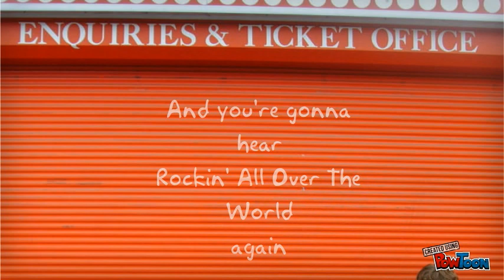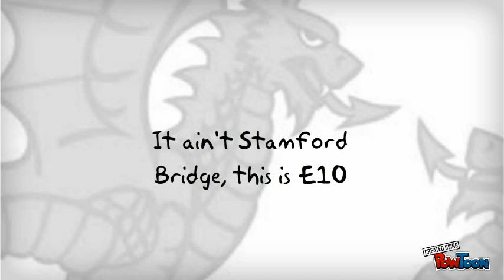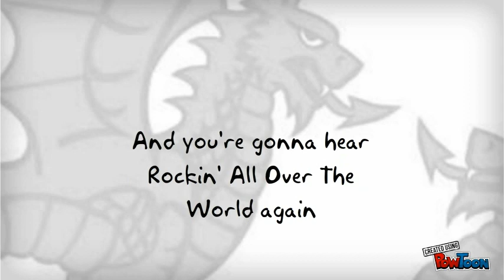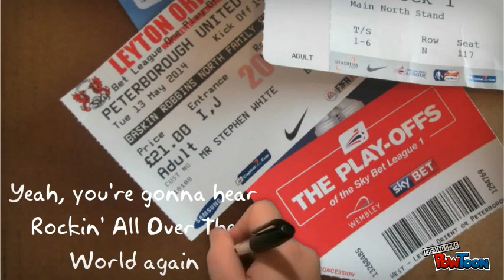Steve White & The Protest Family - Brisbane Road